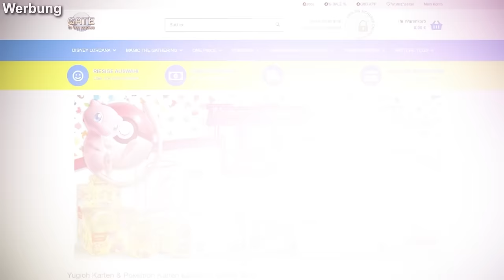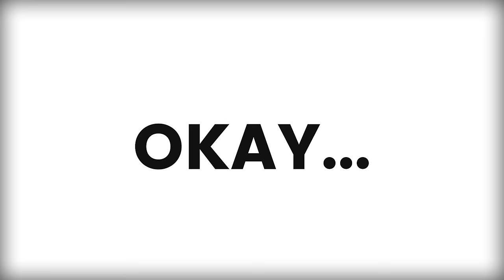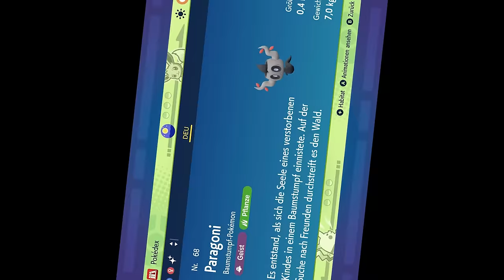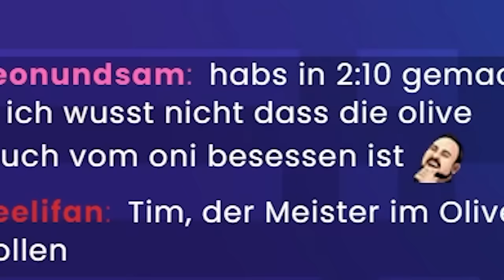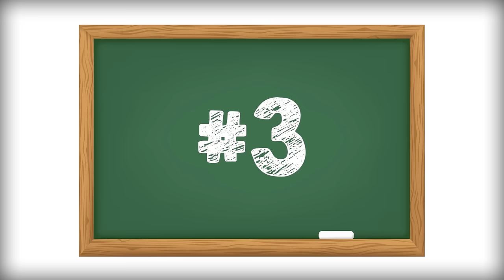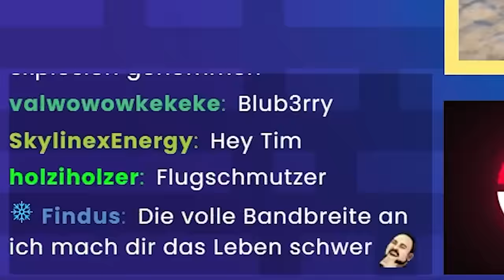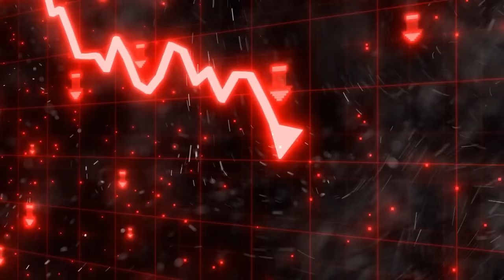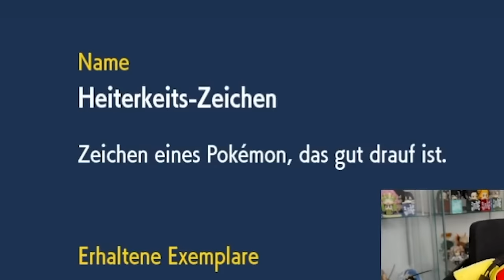Ich habe 24H um so viele SHINY POKEMON wie möglich zu fangen!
Schaut bei Gate to the Games vorbei und spart 5% auf eure neuen Pokemon Karten oder Plüschis!

Das neue DLC für Pokemon Karmesin und Purpur "Die türkisgrüne Maske" ist seit einiger Zeit draußen und ich habe mich gefragt wie viele Shiny Pokemon ich innerhalb von 24 Stunden in der neuen Erweiterung finden kann!
(Spoiler: Ein paar.)